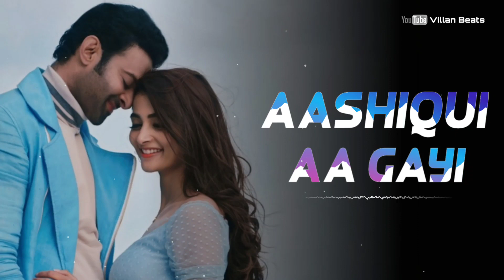Aashiqui Aa Gayi BGM Ringtone | Villan Beats | Radhe Shyam BGM Ringtone | New Movie BGM Ringtone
Aashiqui Aa Gayi BGM Ringtone.

RINGTONE

Note:-

FOR MORE RINGTONES